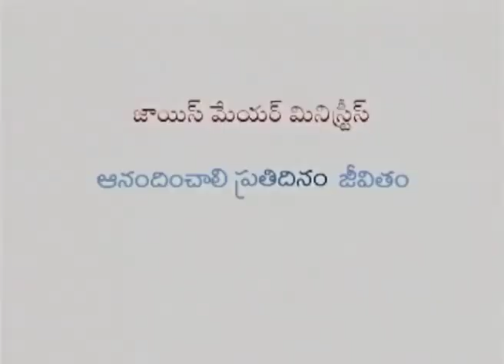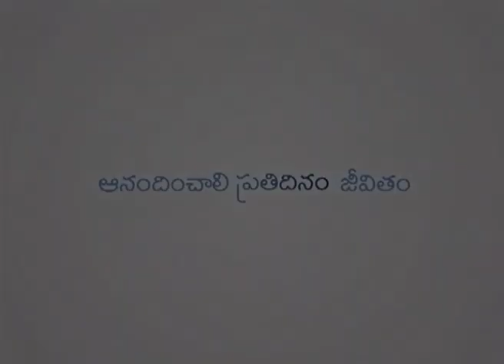మీ స్వంత పనులయందు మనస్సుంచుటలోని ప్రాముఖ్యత - Importance Of Minding Your Own Business Pt 1 - Joyce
Importance Of Minding Your Own Business Telugu
మీ స్వంత పనులయందు మనస్సుంచుటలోని  ప్రాముఖ్యత